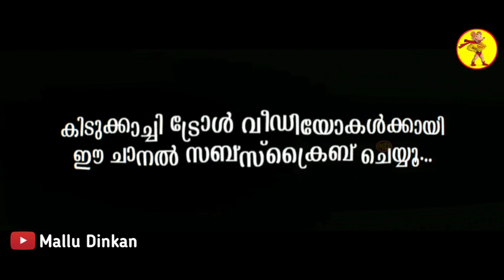അടിയോടടികിടിലൻ ട്രോൾ വീഡിയോ😂|moni